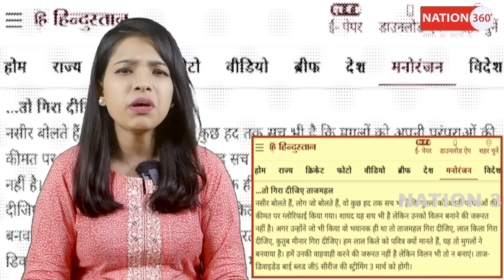"लाल क़िला गिरा दो", क्यों बोल गए शाह? बयान पर मचा बवाल! PM Modi | Amit Shah | CM Yogi | LIVE